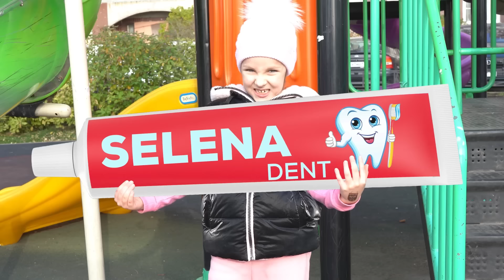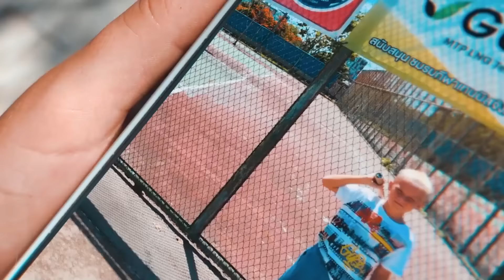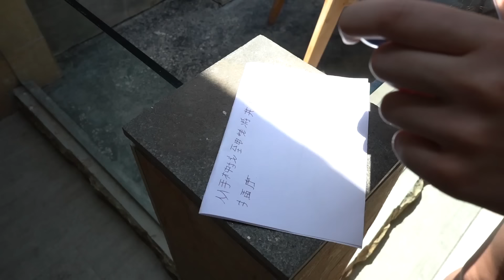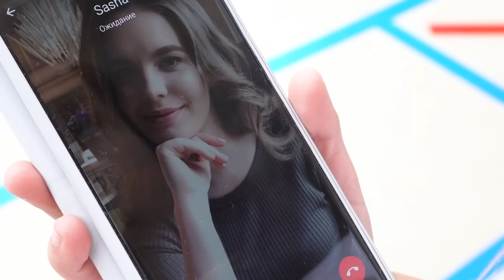Dogg Day, Catnap and Miss Delight en mi casa en la vida real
Como resultado de colisiones de universos, los personajes de dibujos animados salieron de nuestros televisores y se convirtieron en nuestra realidad. Así que la señorita Delight, que dormía la siesta del perro, apareció en mi casa.